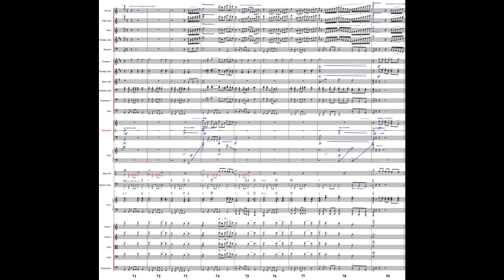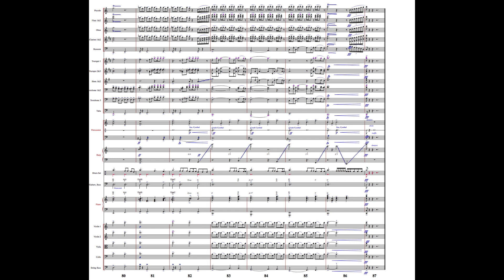When I Survey the Wondrous Cross (New Demo!)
Arranged by Michael Lawrence

To order,
Email Lawrence Music Works at
lawrencemusic